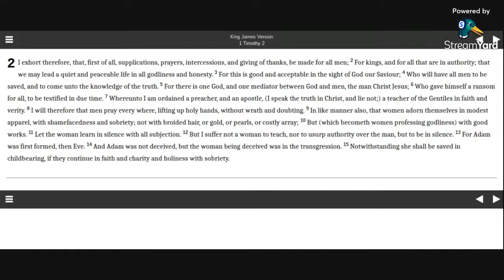1 Timothy 2 KJV (audio with text)